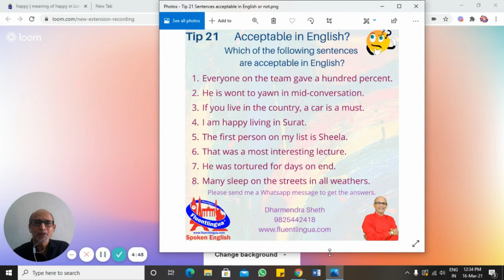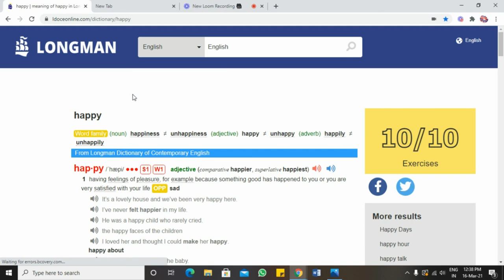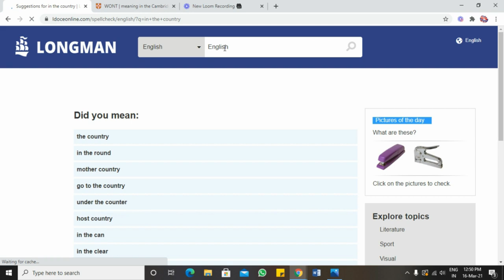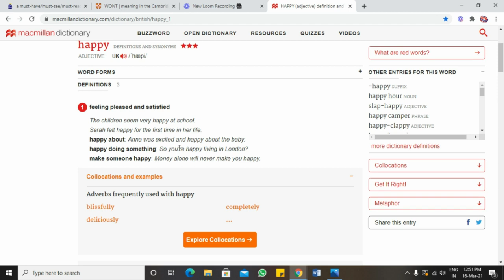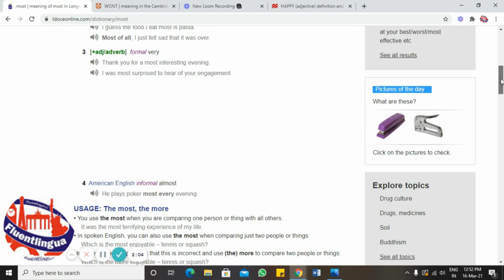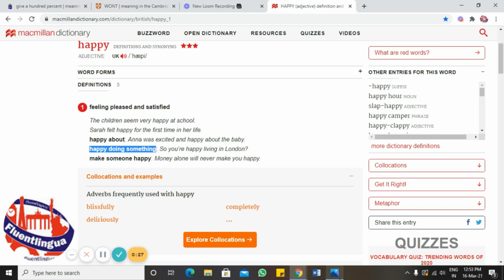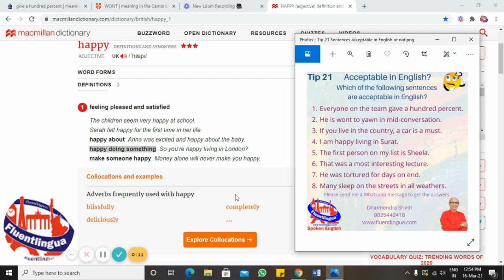Tip 21 Eight sentences explained by Dharmendra Sheth, Fluentlingua, Surat